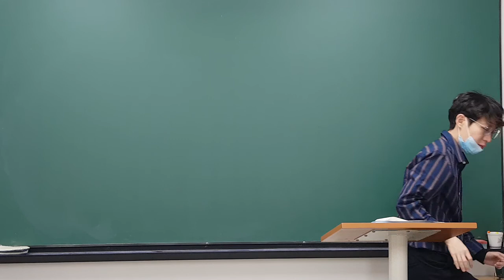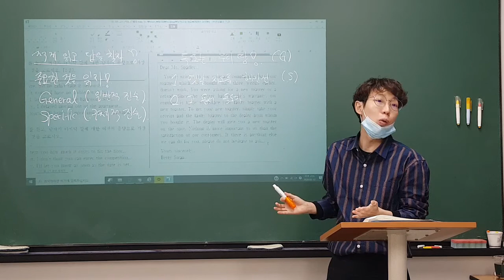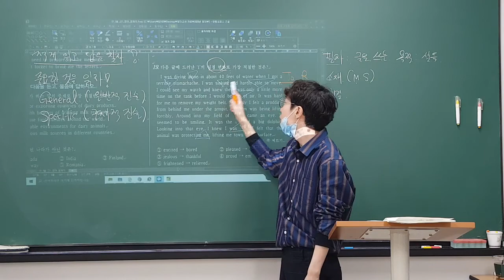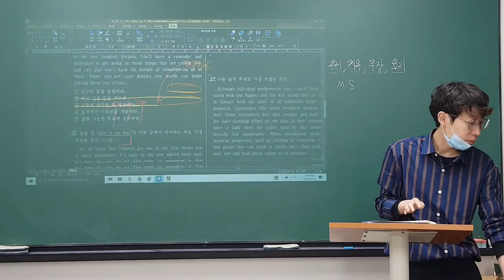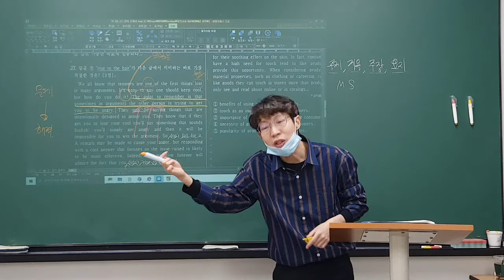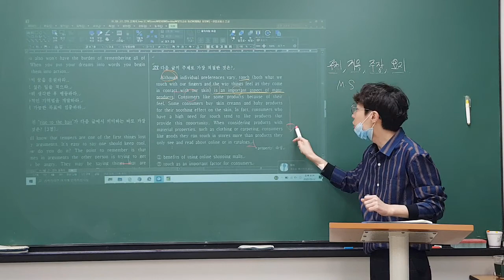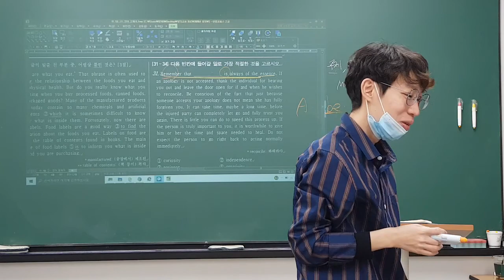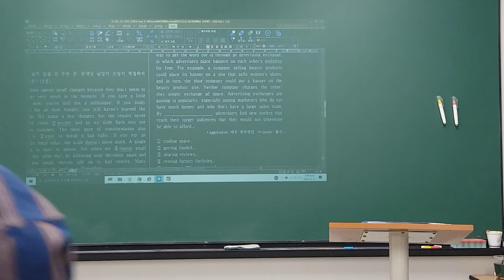2020_05_12_동패고1 내신대비 파일 (화목토)